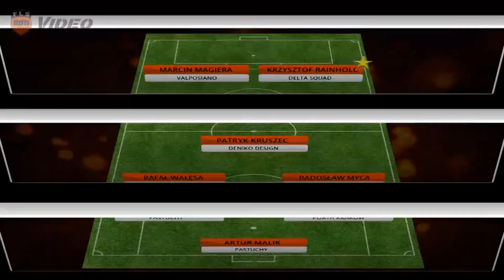Wiadomości z Ligi C1: 13 tydzień (FLS Wiosna 2015)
Omówienie wydarzeń 13 tygodnia sezonu Wiosna 2015 w Lidze C1.